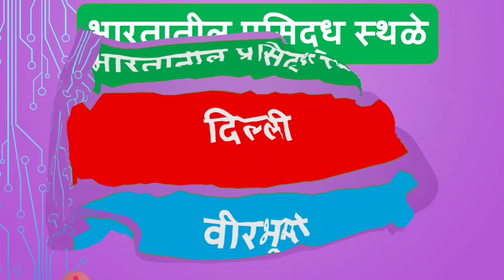भारतातील प्रसिद्ध स्थळे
स्पर्धा परीक्षा
# जनरल नॉलेज